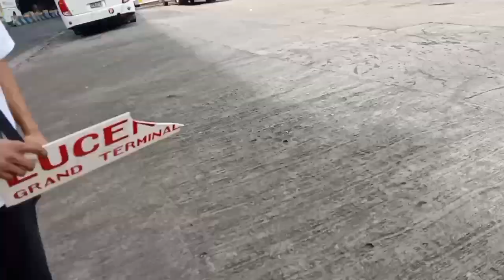saan nakarating ang paglalakbay